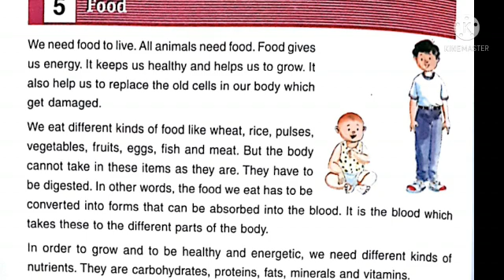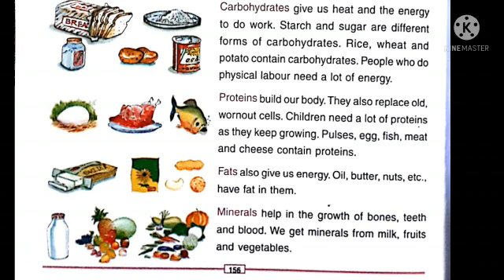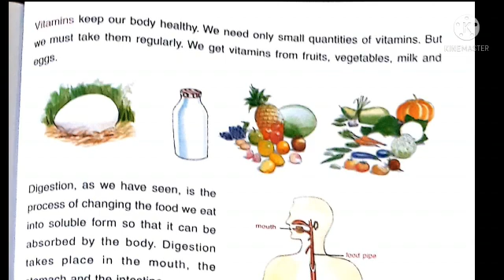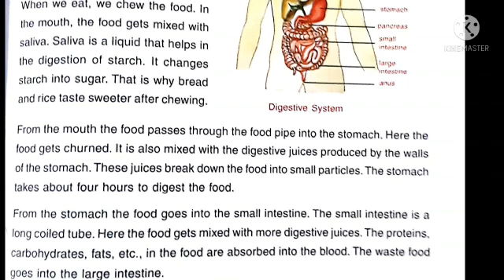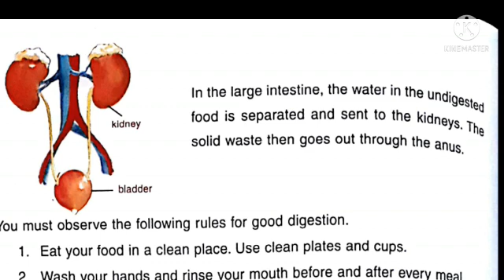IV std Science L 5 Food V1